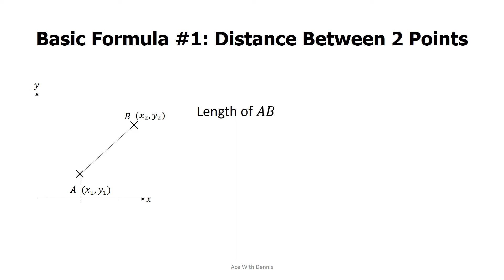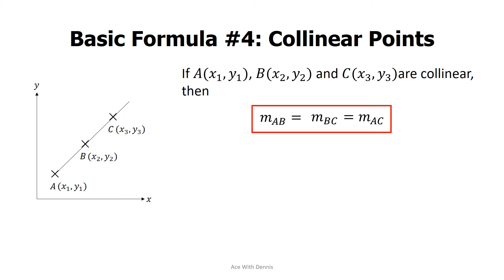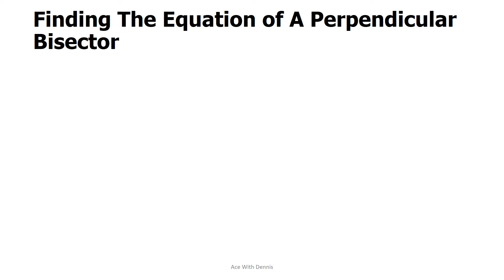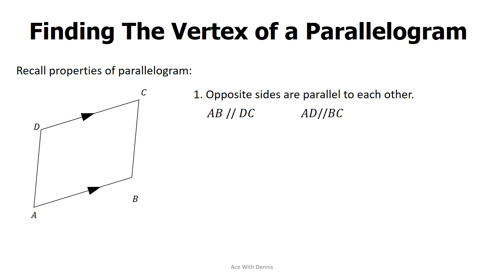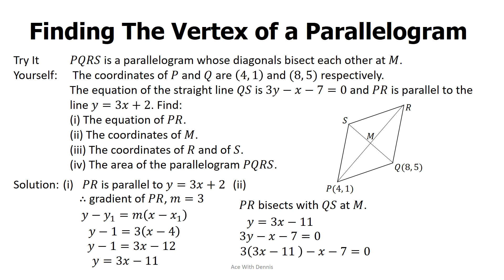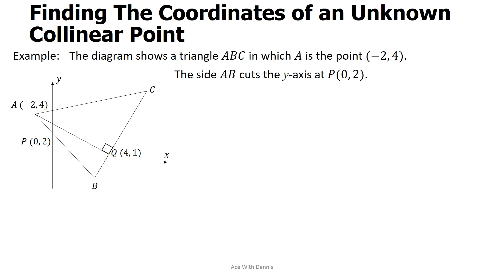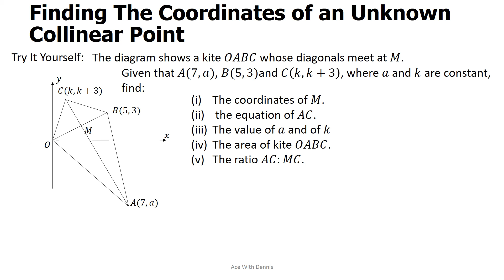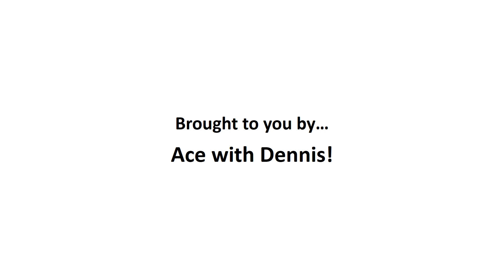GCE O Level Additional Mathematics Lesson 7 Coordinate Geometry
GCE O Level Additional Mathematics Free Lesson:
Coordinate Geometry.

Enroll my GCE O Level Pure Physics Revision Full Course at Udemy with limited-time discounted price here: ➡️➡️➡️

Learning Objectives:
To learn basic formulae of coordinate geometry
To find the equation of a perpendicular bisector
To find The Vertex of a Parallelogram
To find The Coordinates of an Unknown Collinear Point

I am here to help you to achieve your dream courses and dream work too!